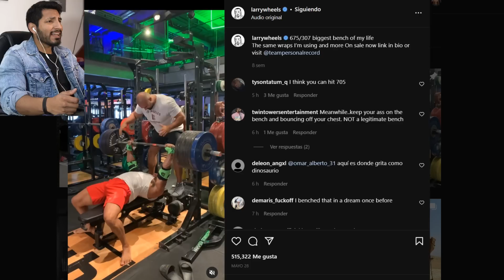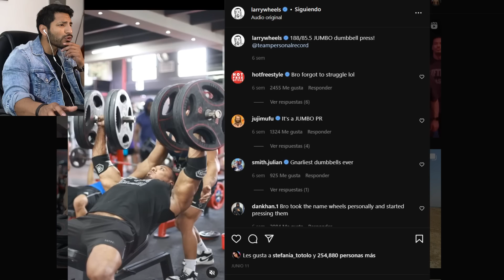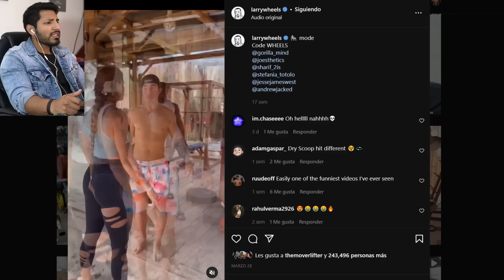FISICOCULTURISTA VS HULK COREANO - Lucha de Brazos Larry Wheels vs Hulk Real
fisicoculturista vs hulk coreano hulk real lucha de brazos fuerza pulsos fuerte larry wheels entrenamiento levantamientos hulk de la vida real levantamiento de pesas musculos culturismo culturista ejercicios pulso kass